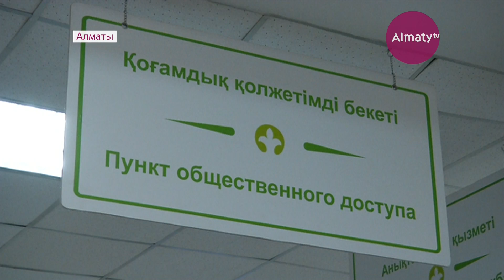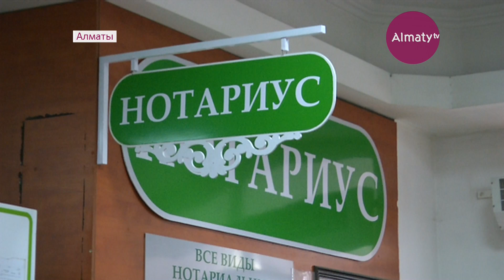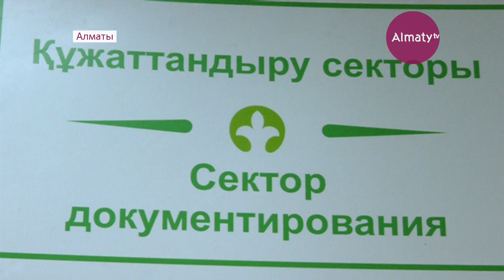В разглашении личных данных обвинила сотрудников ЦОНа алматинка Анна Иваненко (26.10.17)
В разглашении личных данных обвинила сотрудников ЦОНа алматинка Анна Иваненко. По словам возмущенной девушки, специалисты выдавали справки на ее имя, причем неизвестным ей людям. В центре обслуживания населения на жалобу тут же отреагировали, принесли свои извинения и даже отстранили от должности виновницу ЧП.